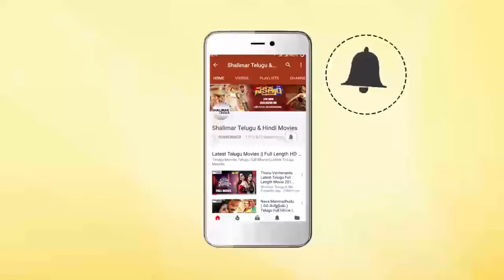Dr.SatyaMurthy Movie Audio Launch || Shalimar Film Express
Watch Dr.SatyaMurthy Movie Audio Launch